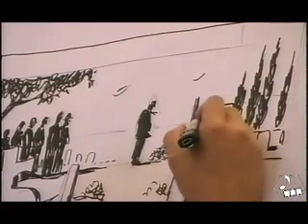POTERE DI UNA MATITA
di Luigi Maria Perotti
Con Silver e Claudio Villa